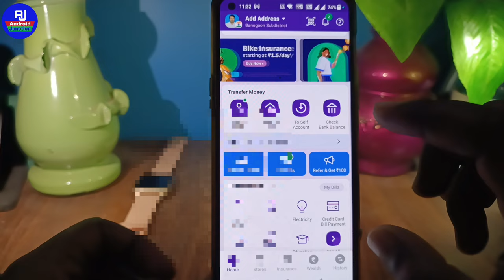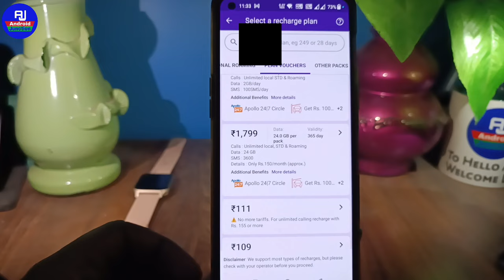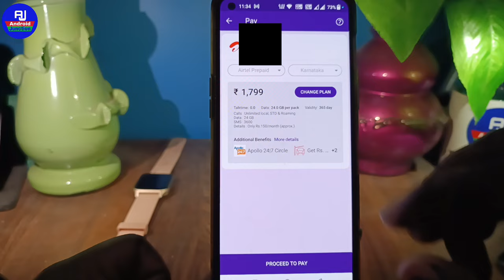Airtel recharge for keypad mobile | airtel keypad mobile recharge plans 2023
hello dosto kaise hai aap loag video me hm loag baat karenge ki airtel ka new recharge plan ya airtel recharge for keypad mobile phone

Your Queries 👇👇

keypad mobile recharge plan airtel
Airtel ka recharge plan
airtel ka offer
airtel new recharge pack
airtel new recharge plans 2023
airtel ka best new recharge plans